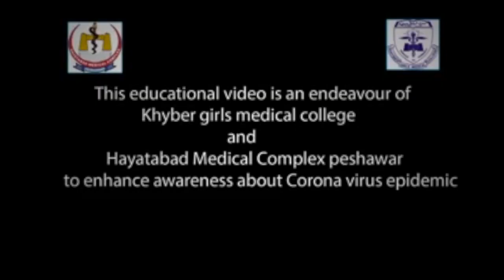Hayatabad Medical complex Peshawar (HMC) Prof. Regarding Corona Virus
Awareness regarding corona virus